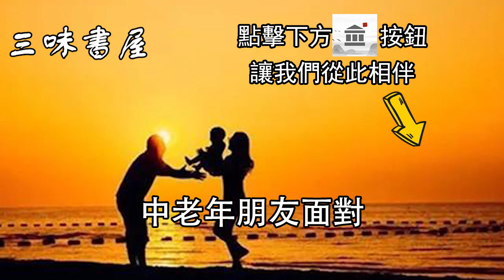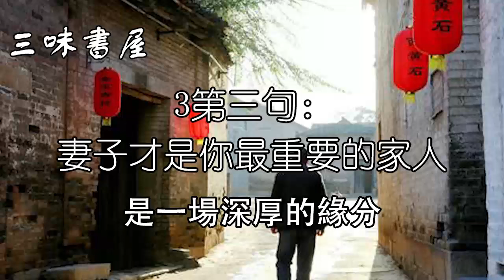震驚全網的“刻薄”婆婆：給子女的3句話，適合所有父母收藏準發給孩子們/三味書屋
内容均为本人制作，严禁搬运，版权侵权追究一切权利！ 今天個各位中老年朋友分享一位同齡退休人寫給兒子的信，十分的真情流露，深深觸動了很多人！也寫出了很多退休人心裏最真實的感受，現一起來看看~這封信裏也包含了中老年朋友面對兒女的最合適的做法，讓自己舒舒服服安度晚年，也能讓子女開心，家庭更和睦！接下來請看：結婚後，你不再是我的兒子：這個“刻薄”的婆婆，震驚無數退休人！